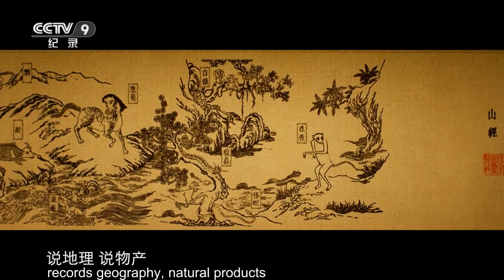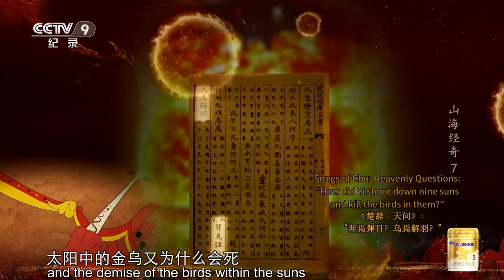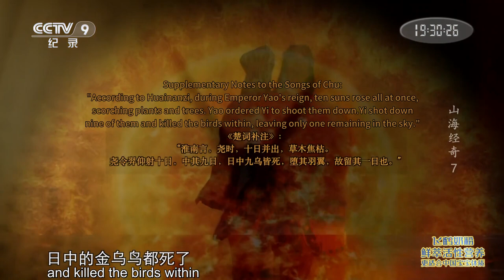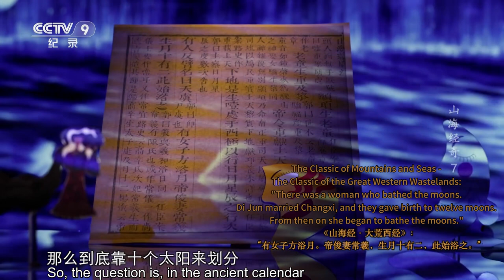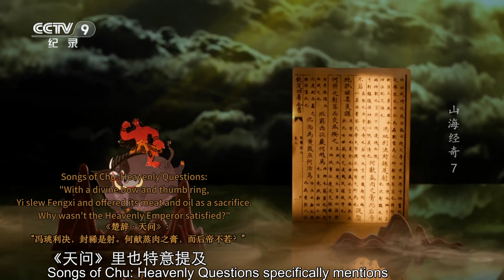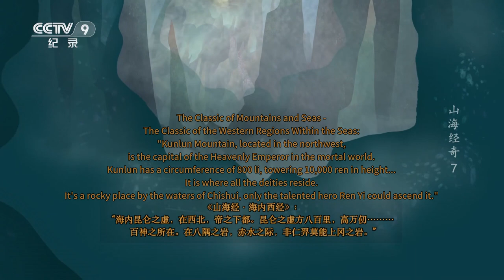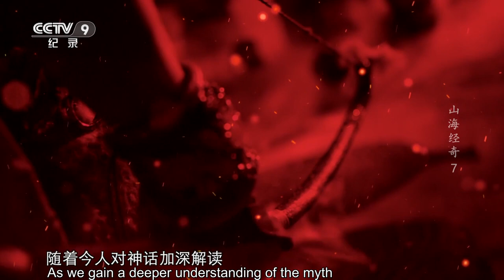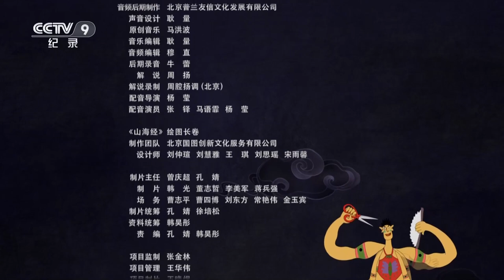Who gifts Houyi the divine bow & arrows to shoot the suns? | China Documentary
It was an unprecedented drought described as ten suns rose all at once, scorching crops and killing plants and trees, leaving people nothing to eat. Faced with this disaster, humanity felt fear and despair. They attempted to save themselves from this heavenly calamity. Finally, the long-awaited hero emerges.